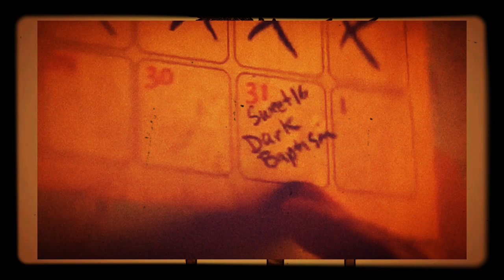Billie eilish - all the good girls go to hell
Tv show
Chilling adventures of sabrina (season 1 and 2)